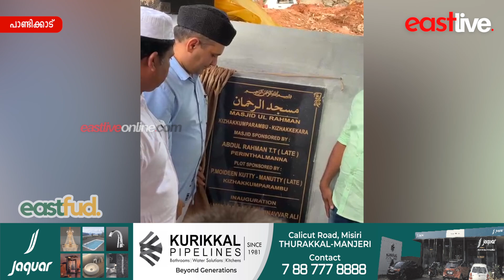പന്തല്ലൂര്‍ കിഴക്കുംപറമ്പ് -കിഴകേക്കര മസ്ജിദുറഹ്മാൻ മസ്ജിദ് നാടിനു സമർപ്പിച്ചു